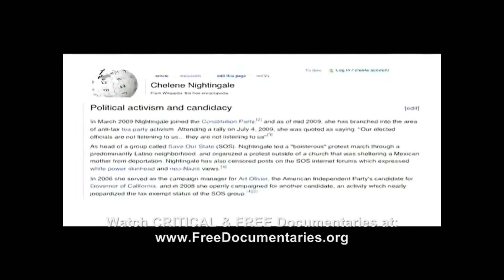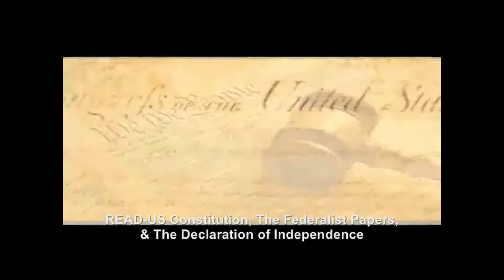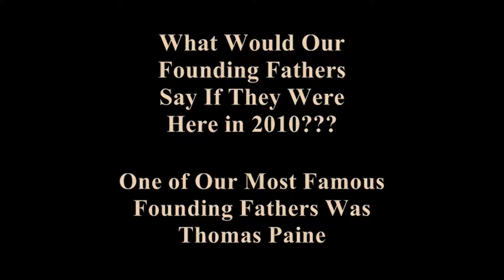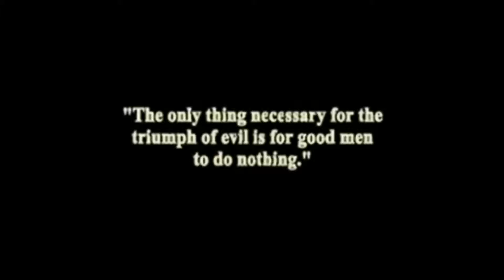Nightingale Founding Fathers Part 2.mp4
WAKE UP CALIFORNIA!!!---Vote Chelene Nightingale---GOVERNOR of CALIFORNIA---NOT CFR Poizner & Whitman---New World Order Fronts---OR Jerry Brown---OLD Career Bureaucrat---STOP Voting Lesser of 2 EVILS---NEITHER Republican OR Democrat---START Voting AMERICAN LOYAL!!!---STOP the BIG BROTHER POLICE STATE!!!---Protect California SOVEREIGNTY!!!